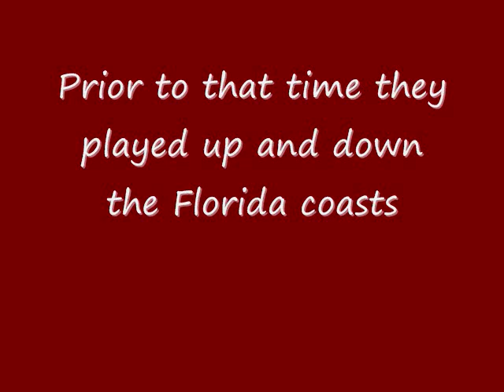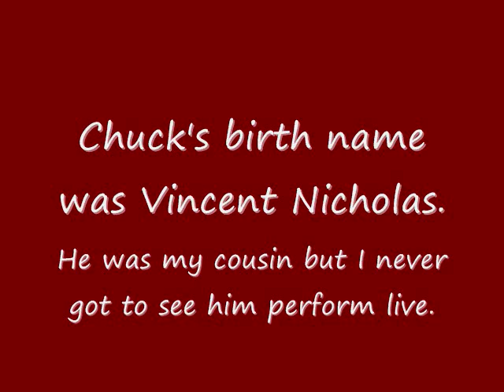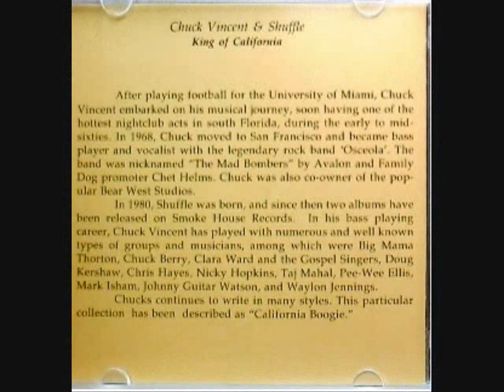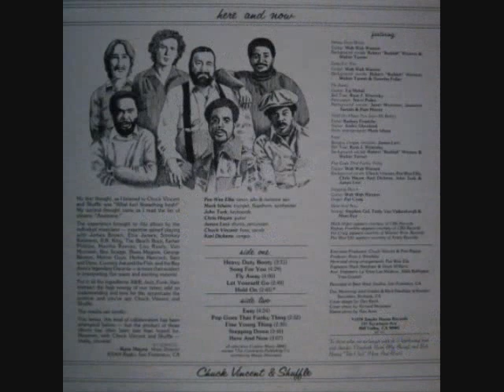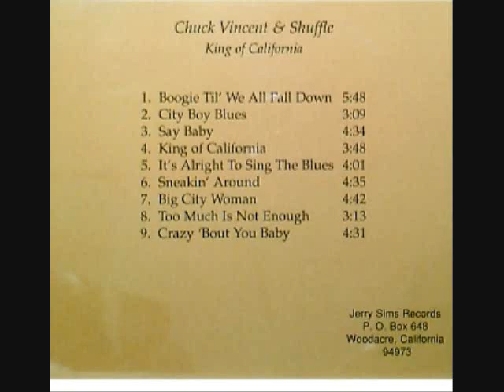Crazy 'Bout You Baby by Chuck Vincent & Shuffle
Recorded and released on their "King of California" album in 1980.  This San Francisco-based band achieved success throughout California for almost four decades.  Posted for nostalgia & entertainment only.